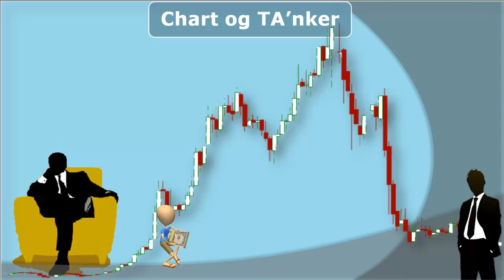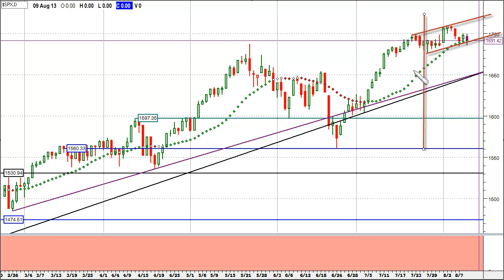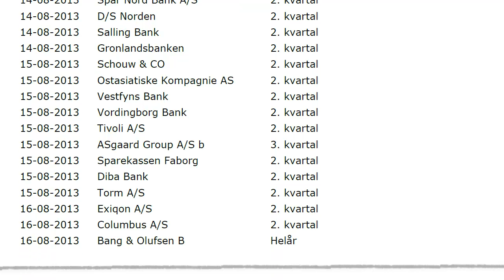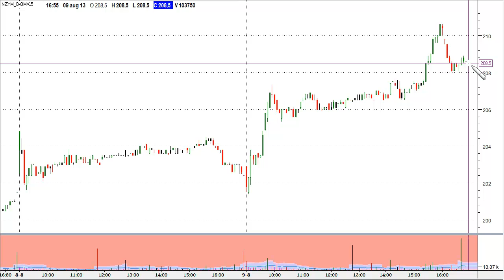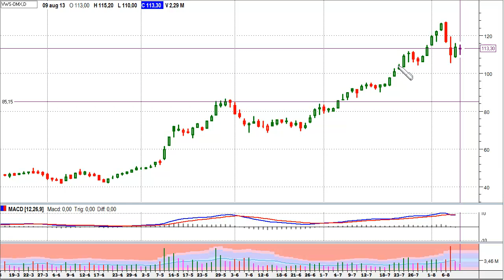Chart og TA'nker pr. 9. august 2013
S&P500 - kommende DK regnskaber - NOVO B 5. min. på regnskabsdagen, VWS på nyhed etc.
Gode hilsner -- IFTA.dk